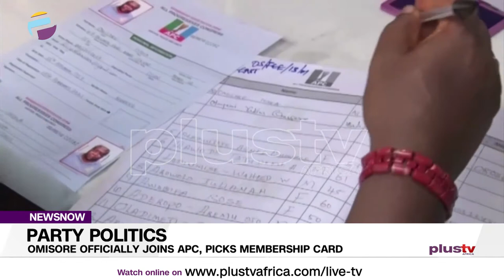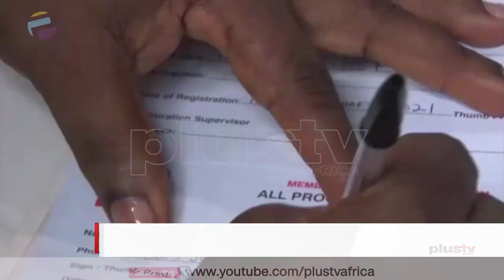Omisore Formally Dumps SDP, Joins APC | NIGERIA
A former deputy governor of Osun State, Iyiola Omisore, has formally defected from the Social Democratic Party (SDP) and joined the ruling All Progressives Congress (APC).

Omisore, who is controversial in certain quarters, was the governorship candidate of SDP during the 2018 gubernatorial election and he came third in the poll.